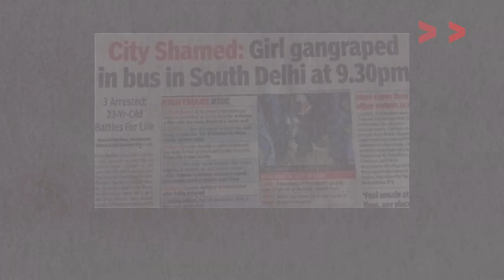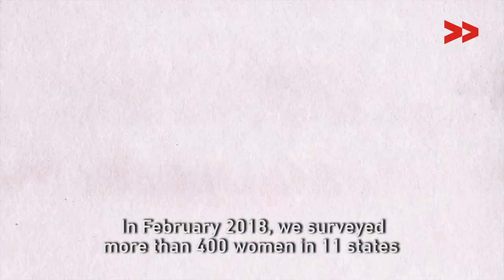International Women’s Day: TimeIsNow to Create Systems of Support and Solidarity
Five years after the 181 Women’s Helpline was launched as a comprehensive support system for women, here’s looking at what it takes to build networks of support and solidarity that are sensitive, survivor-centric and just.